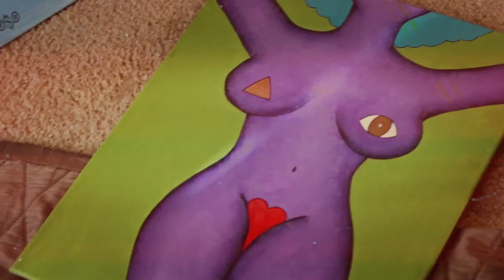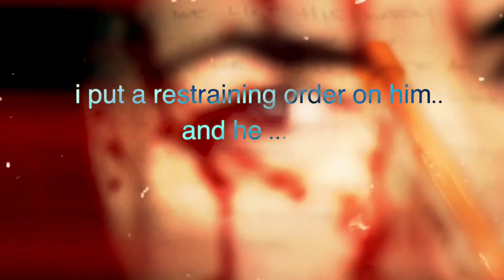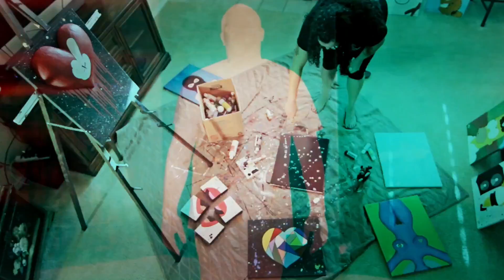Tele Oso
DFW FILM
 ghostwriting productions
@JAYLUCK214 DALLAS TEXAS